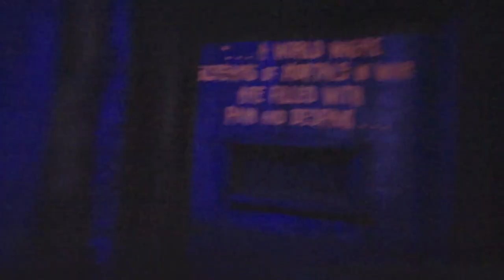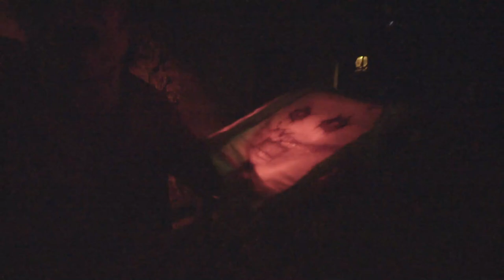The Grimoire | Knott's Scary Farm 2024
The Grimoire returns at Knott's Scary Farm 2024!

(Description and Links for things)